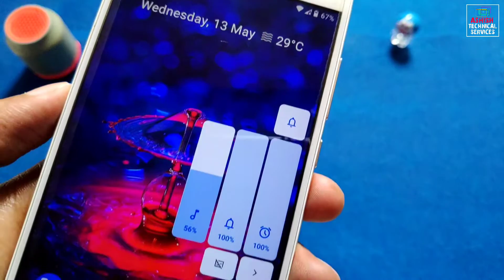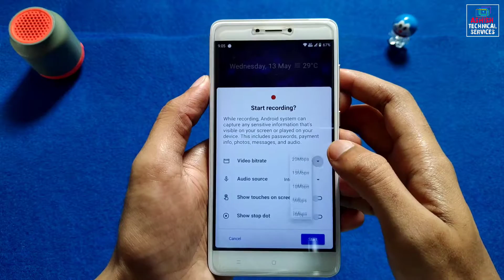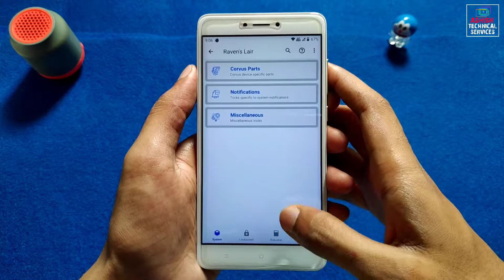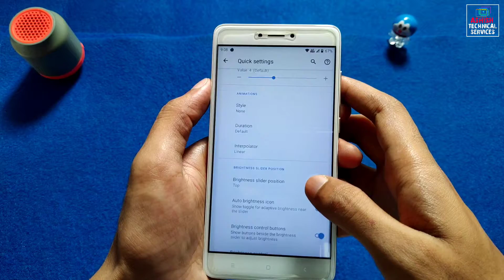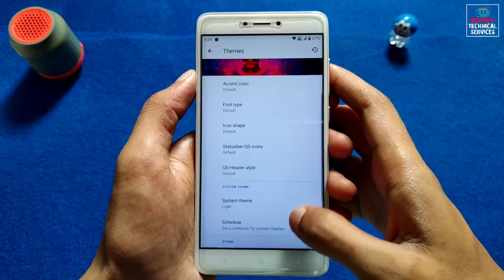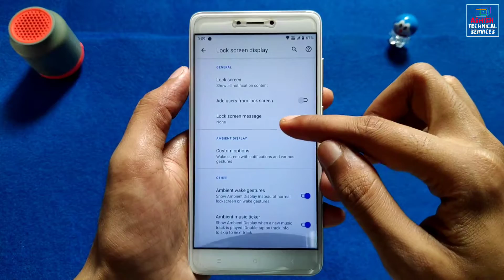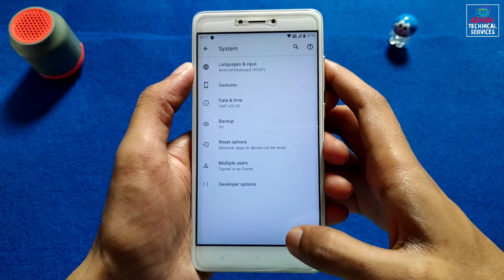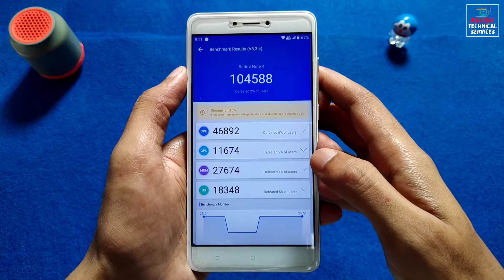Official CORVUS 5.0 Rom For Redmi Note 4 (Mido) High Antutu Score | Battery Backup? | Review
(Arm64/ Android. 10)

By - @Rafiester

🔥 𝗙𝗢𝗟𝗟𝗢𝗪 𝗠𝗘 🔥

🎵 𝗠𝗨𝗦𝗜𝗖 𝗖𝗥𝗘𝗗𝗜𝗧